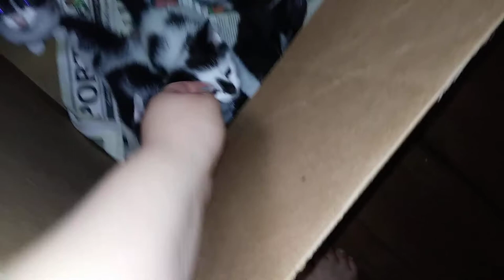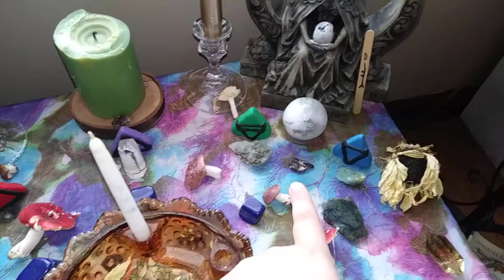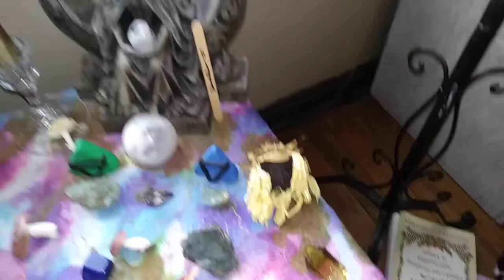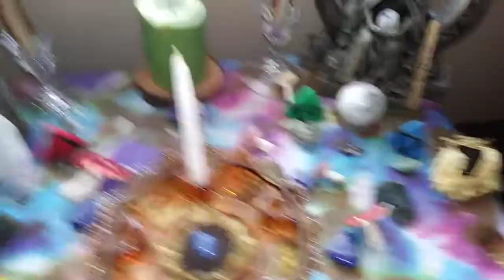My litha altar 2018